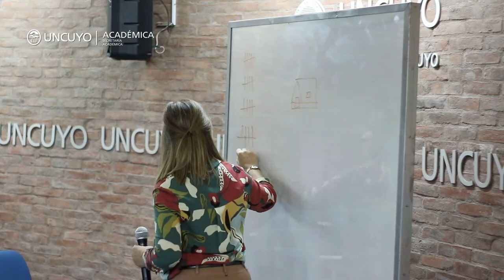Taller de Técnicas y Herramientas de Innovación aplicadas al ALFIN - Resumen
Imágenes del Taller de ALFIN dictado por la Lic. Graciel Bustos (UNSJ) en la UNCUYO, el día Jueves 21 de Abril.